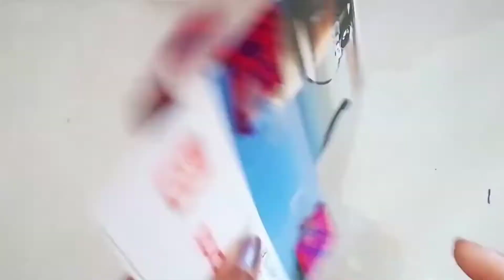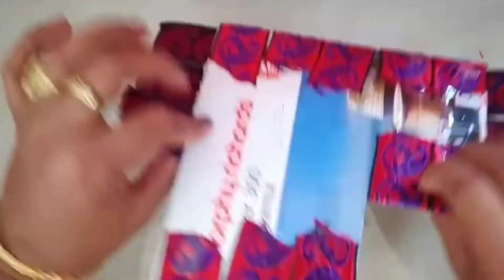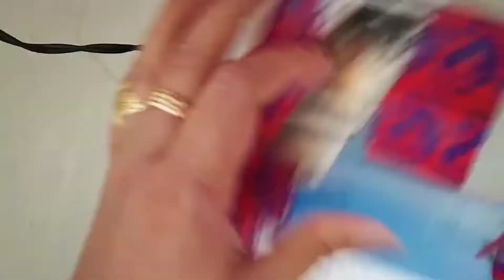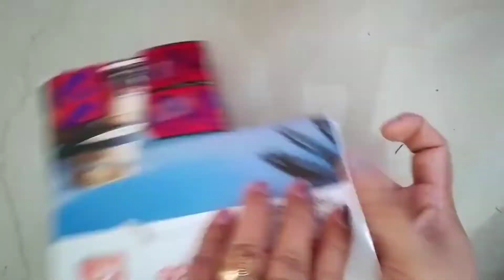Diwali special 5 Amazing Sai Baba Dress & Mukut Making/How to make Sai Baba Dress & Mukut at home.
Must watch:
Sai Baba dress Link: